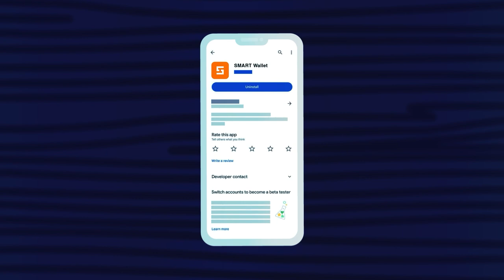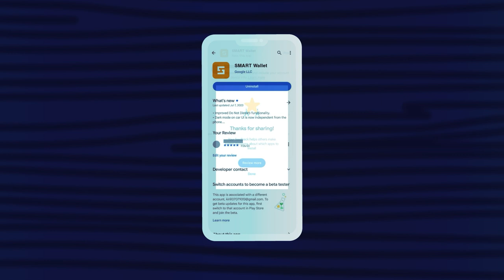Google Play дээр аппын үнэлгээ, шүүмж хэрхэн үлдээх вэ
✔ Яг одоо SMART WALLET-тай танилцаж эхлээрэй.

Нөхөд өө! Саяхан манай баг өвөрмөц ажиллагаатай орчин үеийн крипто хэтэвч болох SMART Wallet дээрх ажлаа дуусгалаа. Та бүхнийг бидний хөгжүүлэлтийг зохих ёсоор үнэлнэ гэж найдаж байгаа бөгөөд Google Play дээр SMART Wallet аппын тухай сэтгэгдлээ үлдээвэл бид баяртай байх болно.